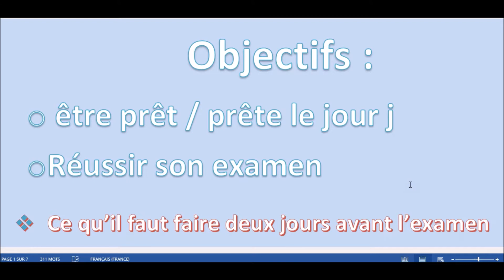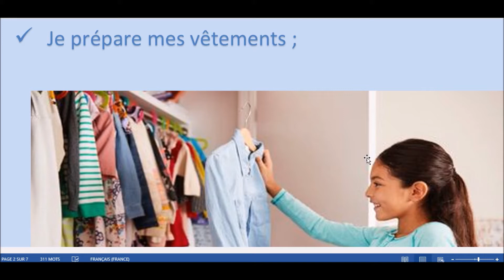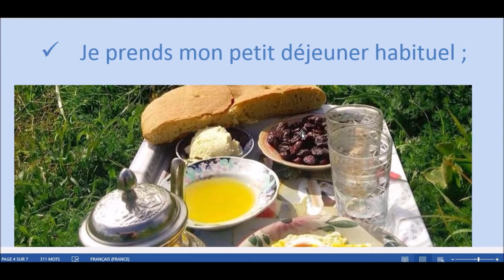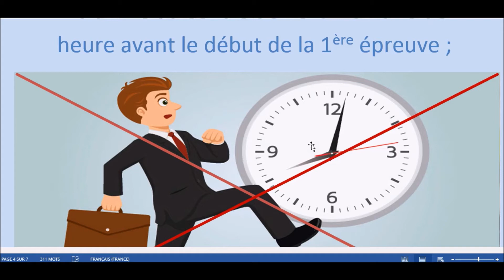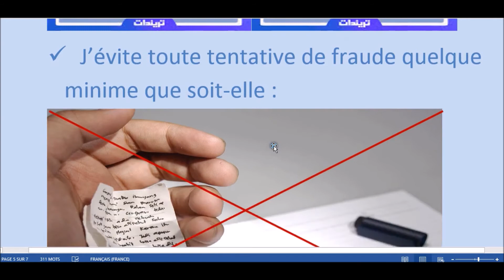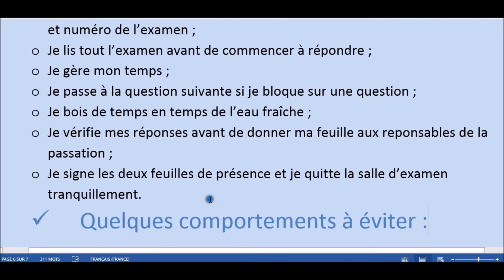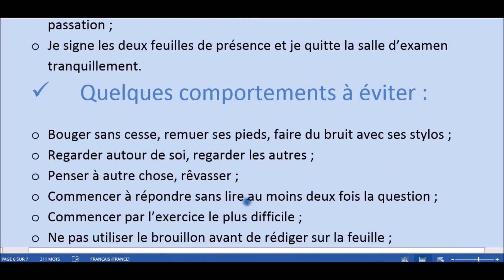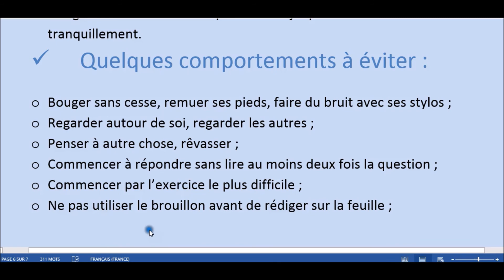Réussir son examen régional. الامتحان الجهوي الأولى باك اللغة الفرنسية.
Quelques conseils pour réussir son examen